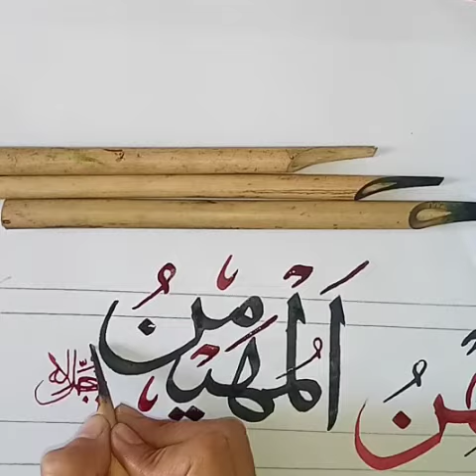المھیمن asmaulhusna easy calligraphy | Arabic calligraphy for beginners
This video is about asma ul husna calligraphy tutorials in thuluth script.